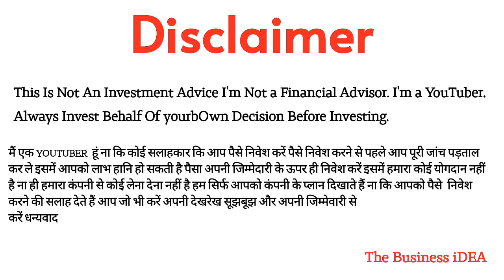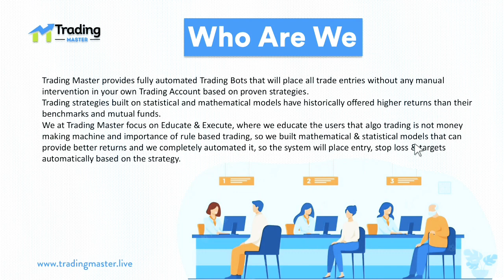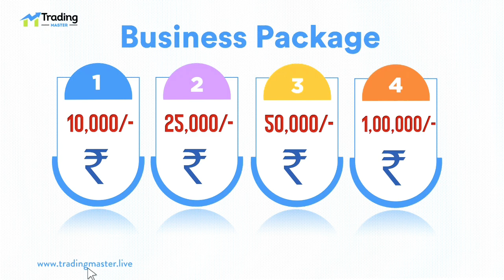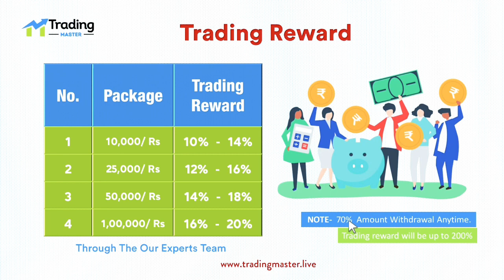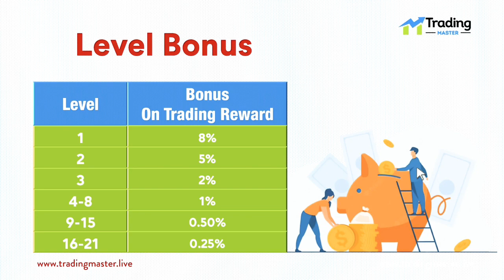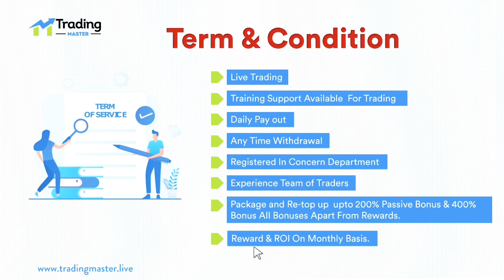Trading Master Full Plan | Trading Master Plan in Hindi | 10% to 20% Return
New Mlm Plan 2023 | NEW LATEST MLM PLAN | TODAY LAUNCH MLM PLAN | 2023 New MLM Plan | new mlm plan launch today | new mlm business plan | today launch mlm company 𝐓𝐡𝐢𝐬 𝐕𝐢𝐝𝐞𝐨 𝐈𝐧𝐜𝐥𝐮𝐝𝐞 𝐏𝐚𝐢𝐝 𝐏𝐫𝐨𝐦𝐨𝐭𝐢𝐨𝐧.  𝐌𝐋𝐌 & 𝐂𝐫𝐲𝐩𝐭𝐨 𝐜𝐮𝐫𝐫𝐞𝐧𝐜𝐲 𝐢𝐯𝐞𝐬𝐭𝐦𝐞𝐧𝐭𝐬 𝐚𝐫𝐞 𝐬𝐮𝐛𝐣𝐞𝐜𝐭 𝐭𝐨 𝐦𝐚𝐫𝐤𝐞𝐭 𝐫𝐢𝐬𝐤𝐬, 𝐫𝐞𝐚𝐝 𝐚𝐥𝐥 𝐬𝐜𝐡𝐞𝐦𝐞 𝐫𝐞𝐥𝐚𝐭𝐞𝐝 𝐝𝐨𝐜𝐮𝐦𝐞𝐧𝐭𝐬 𝐜𝐚𝐫𝐞𝐟𝐮𝐥𝐥𝐲. Trading Master Full Plan | Trading Master Plan in Hindi | 10% to 20% Return |

More information Call / WhatsApp Now- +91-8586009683

👨🏻‍✈️Trading Master 👨🏻‍✈️

👤Director:- Mr. Vinod Kumar  (Highly Qualified & Well Known).
📍Work Experience in Various Sector
🔸30+ Years in Finance Sector
🔸25+ Years In MLM Industry
🔸10+ Years In Treading & Share Market
🔸 5+ Years In Crypto Currency
🔸Ocean of Knowledge About Management, Corporate Sector health Care, Automobile  Etc.

:-USP of TRADING MASTER PLAN
*👉🏻 💯% Legal And Genuine Concept*
👉🏻 Original Revenue Generation Plan.
👉🏻 Investment With Agreement.
👉🏻 Daily Withdrawal In INR.
👉🏻 No Minimum No Maximum Withdrawal Limits.
👉🏻 70% Withdrawal Anytime*
👉🏻 Live Treading Platforms.
👉🏻 Well Experience & Certified Treading Team
👉🏻 100% Risk Free Business Opportunity
👉🏻 6 Type Of Bonuses

🔥 BIG BUSINESS OPPORTUNITY🔥

🛍️Package Details :
Package     📊📉 Trading Bonus
  10,000      📊📉 = 10% - 14%
  25,000      📊📉 = 12% - 16%
  50,000      📊📉 = 14% - 18%
  1,00,000   📊📉 = 16% - 20%

👉🏻Treading Bonus is upto 200% only

2️⃣Matching Bonus

 Matching Bonus = 10%
 1:1 Matching

👉🏻 Capping Limits Per day 30k On Each Package.
👉🏻 Matching Bonus Can Be  Withdrawal Next Day.

3️⃣ 👉🏻 𝙎𝙥𝙚𝙘𝙞𝙖𝙡 𝘽𝙤𝙣𝙖𝙣𝙯𝙖 𝙊𝙛𝙛𝙚𝙧
Cash Back Offer 💸
On Tripod

1)   25k     =  5,000    Cash Back
2)   50k     =  10,000  Cash Back
3)   1 Lac  =  20,000  Cash Back

👉🏻 All 3 Account Must Be Active in Same day.
👉🏻 Cash Back Can Be  Withdrawal Next Day.

4️⃣ Level On Revenue Bonus 🪙

1            =         8%
2            =         5%
3            =         2%
4-8         =        1%
9 - 15     =        0.50%
16 - 21   =        0.25%

5️⃣Re-Topup Bonus

 👉🏻 Re-Topup Bonus on 200% Passive Bonus & 400% All Bonuses Apart From Rewards.

6️⃣Rewards

5     Lac       =     LED📺
12   Lac       =     Laptop💻
25   Lac       =     Bike🏍️
65   Lac       =     Kwid🚗
1.5   Cr.       =     Breeza
3.5   Cr.       =     MG Hector
8      Cr.       =     Fortuner
17    Cr.       =     Audi A-6
50    Cr.       =     Flat
150  Cr.       =     Bangalow

👉🏻All Rewards Will Be Next To Next.
👉🏻 Rewards on Business Matching.

📝:- Note
▫️Training Support Available  For Treading
▫️All Reward, Revenue And Lavel  Bonus On Monthly Basis.
▫️5% Admin 5% Tds Charges

Call or WhatsApp Any Time😊🙏
📲. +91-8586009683 newmlmplan mlmplan newautopoolplan autopoolplan nonworking mlmplan latestmlmplan 2023mlmplan new mlm plan launch today,